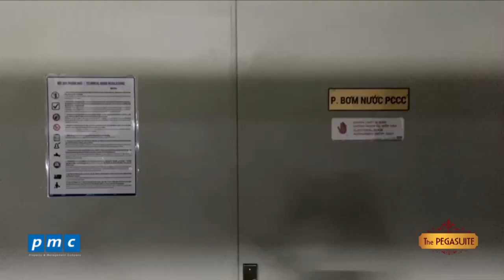The Pegasuite - Merry Christmas & Happy New Year!!!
pmc Công ty Quản lý Tòa nhà PMC